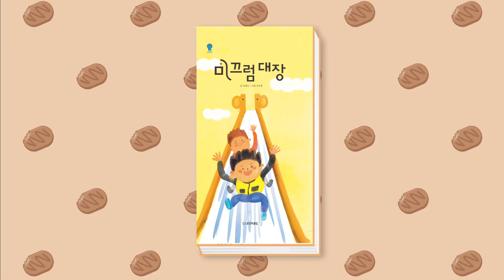Playing on the Slide | Play Outside Song 🙋 | Sing and Dance with CookieCoo🍪 | Kids Songs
🕺🎙️Let's sing and dance with cute cookie characters named CookieCoo!